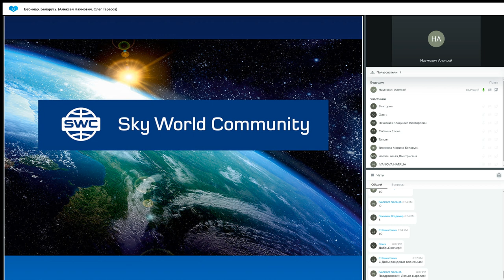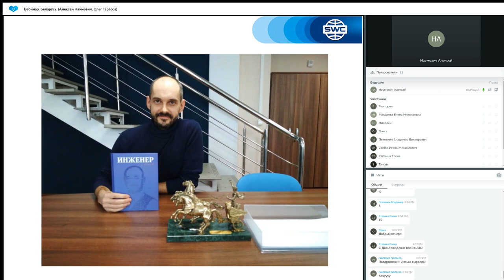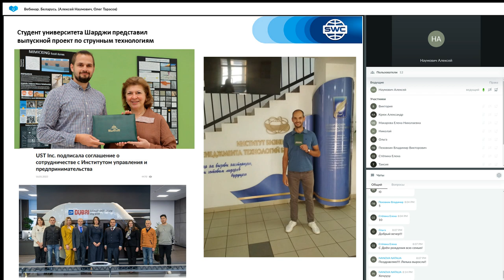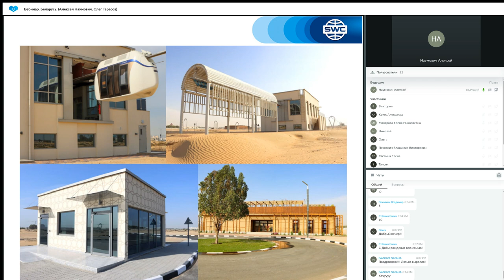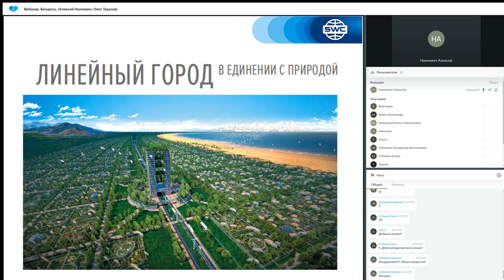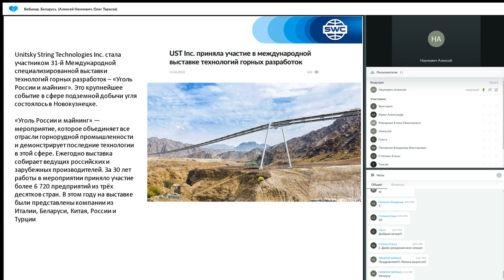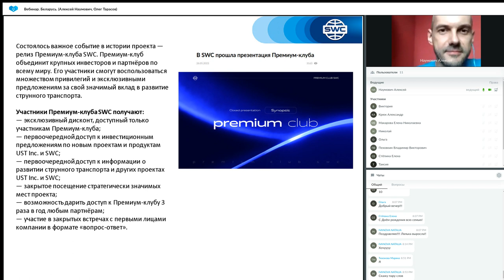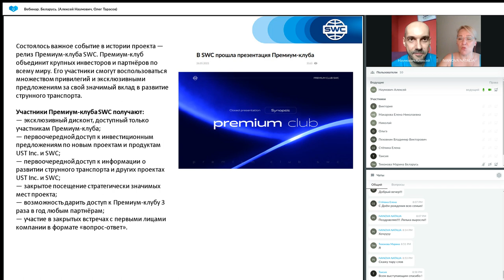Презентация технологии 26.06.2023 Вебинар Беларусь Алексей Наумович, Олег Тарасов.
uST – инновационный надземный электротранспорт, который движется по высокопрочным струнным рельсам. Сегодня проект привлекает инвестиции для выхода на мировой транспортный рынок. С 2016 года транспорт SkyWay тестируется в Беларуси, с 2019 года в Объединённых Арабских Эмиратах.